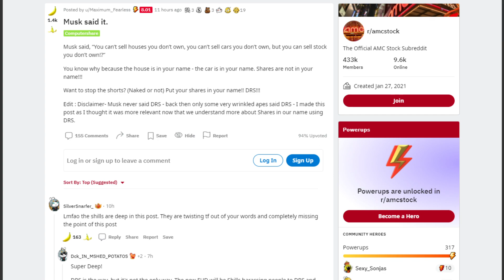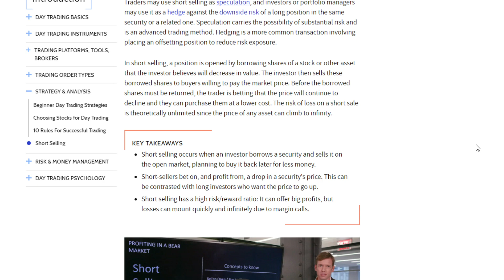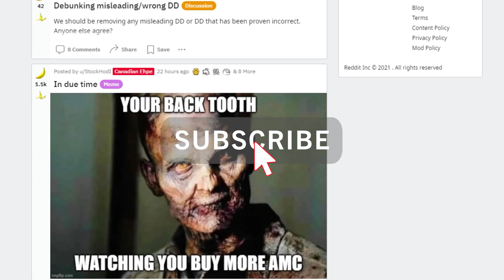🚀 AMC STOCK | ELON MUSK JUST SAID THIS ABOUT THE SHORT SQUEEZE!!!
📹🎙️ Video Title: 🚀 AMC STOCK | ELON MUSK JUST SAID THIS ABOUT THE SHORT SQUEEZE!!!